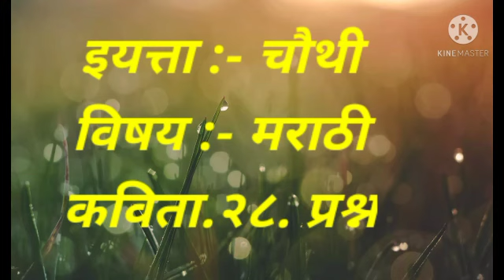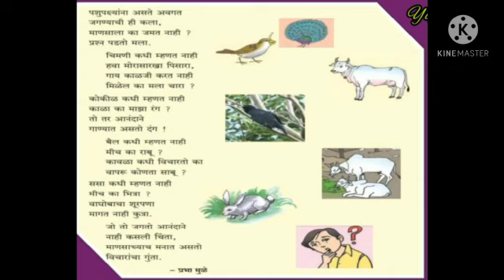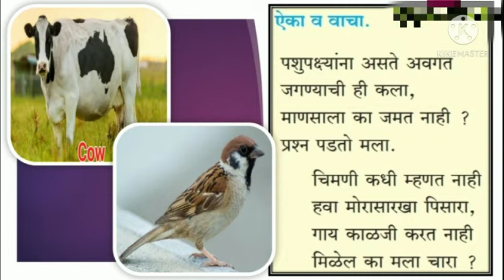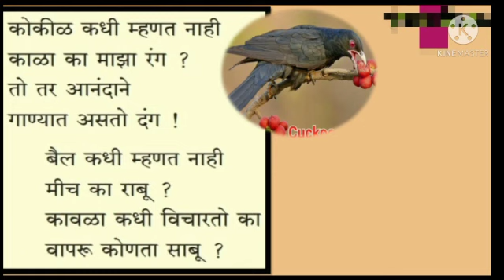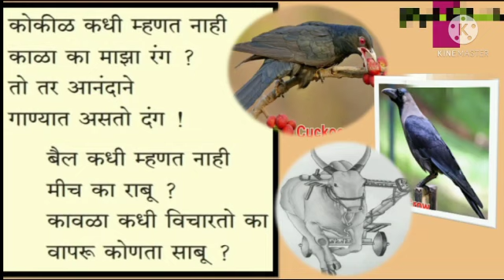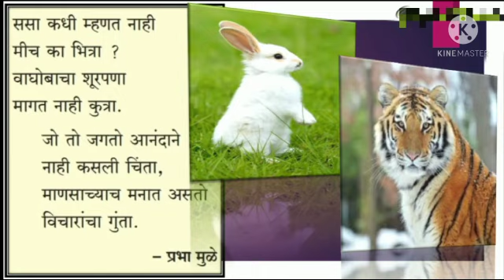इयत्ता : चौथी विषय : मराठी : कविता.२८. प्रश्न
Video On प्रश्न